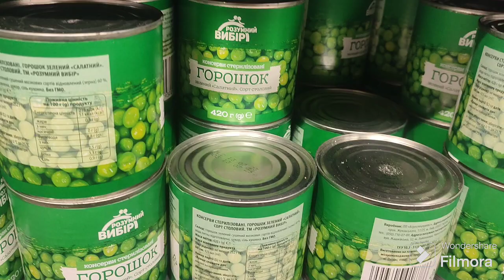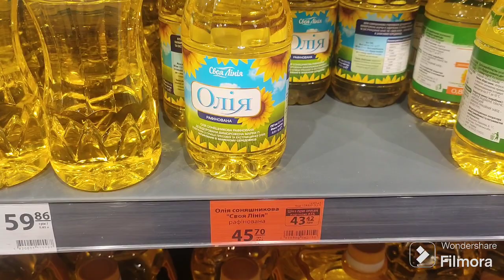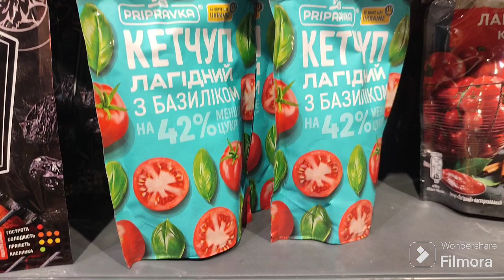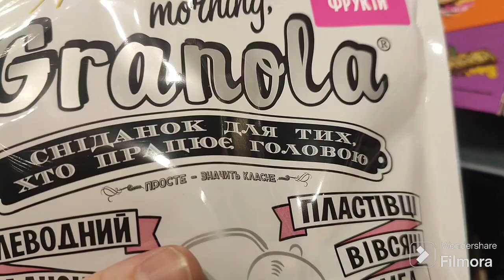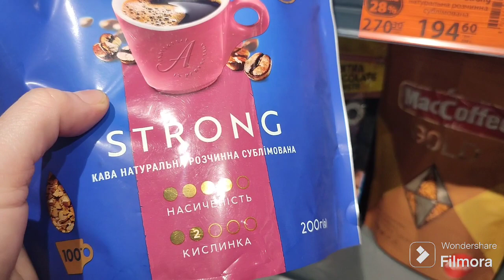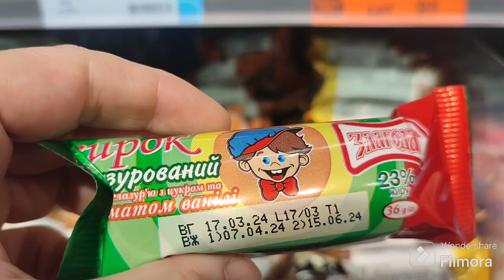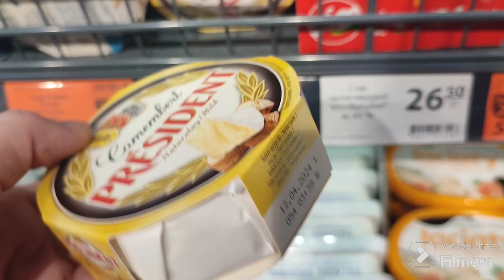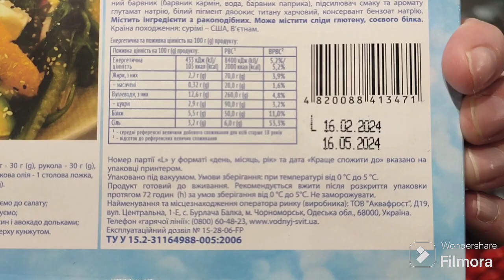Шалені знижки в АТБ 20.04.2024.